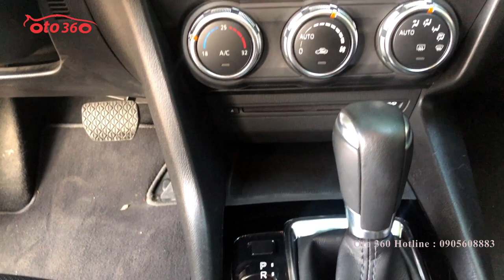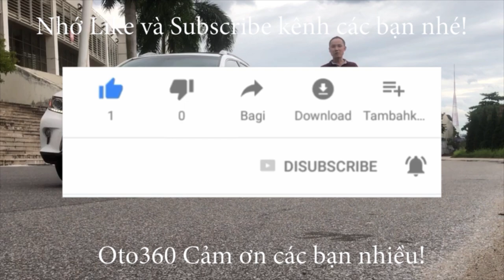Bán Mazda 3 Facelift 2017 rất mới biển cực đẹp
Bán xe Mazda3 2017 Facelift 1.5AT Hatchback sản xuất và đăng ký năm 2017 xe rất mới.màu trắng, tên tư nhân, biển Hà Nội, biển rất đẹp.
Option: Đèn bi-xenon.Vô lăng 3 chấu thể thao kết hợp các phím điều khiển, sang số thể thao trên vô lăng, điều khiển hành trình ga tự động Cruicontro, Phanh tay điện tử,Nội thất da,Hệ thống giải trí Mazda Connect với màn hình trung tâm 7 inch,USB/AUX/Bluetooth.Khởi động bằng nút bấm,Cửa nóc.ABS EDB BA ESP TCS HLA Camera lùi...